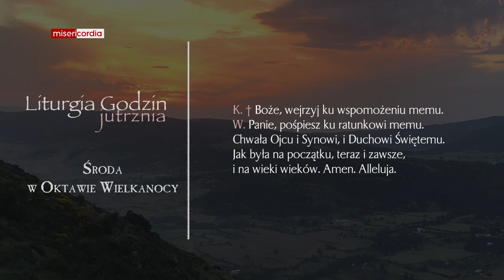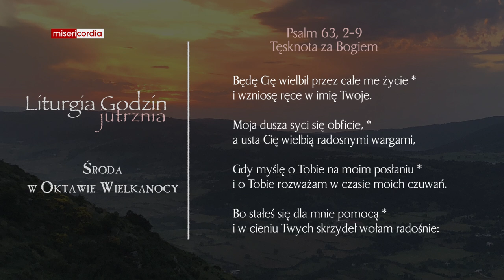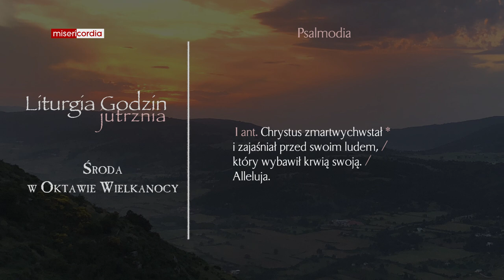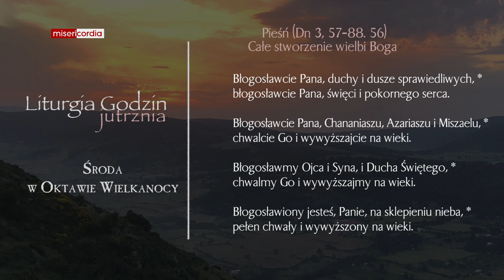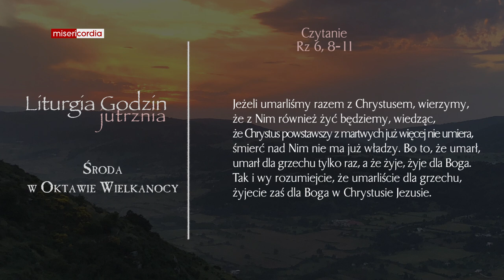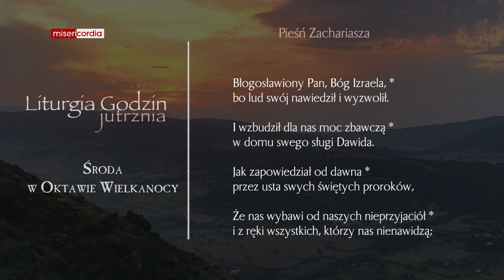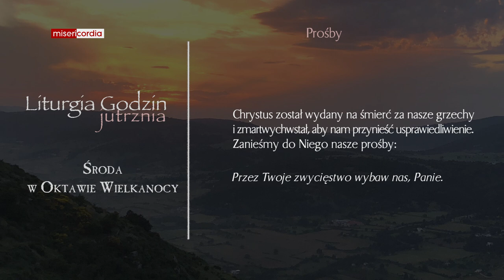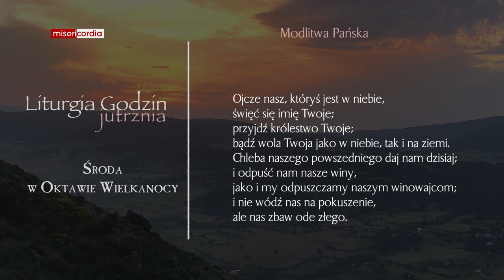Liturgia Godzin | Jutrznia | Środa w Oktawie Wielkanocy